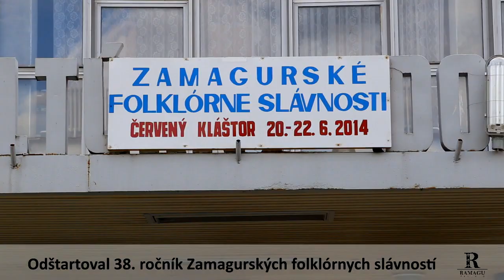Zamagurské folklórne slávnosti 2014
Odštartoval 38. ročník ZFS. V prvý deň sa predstavili všetky folklórne skupiny zo Zamaguria v meste Spišská Stará Ves

REPORTÁŽ SPRACOVALI ZAMAGURSKÉ NOVINY